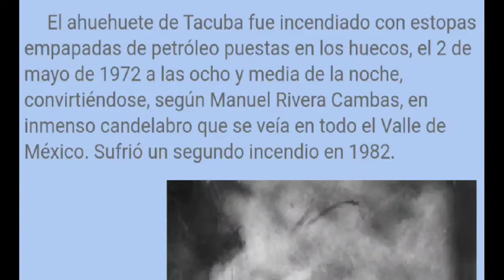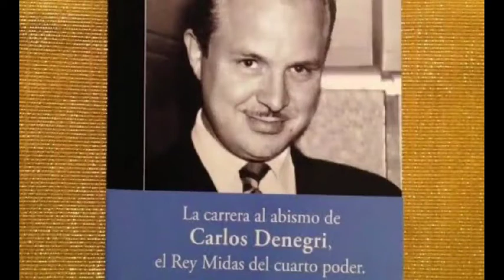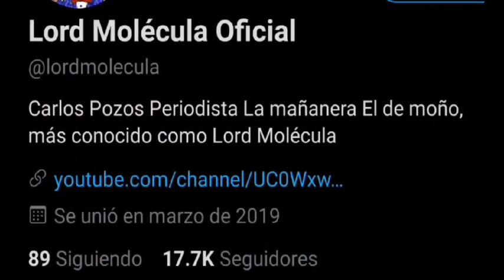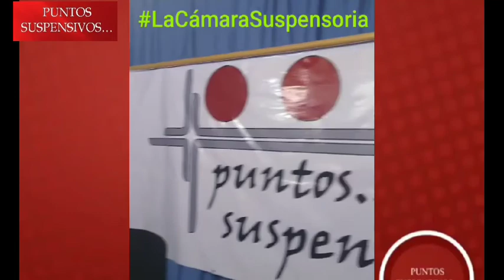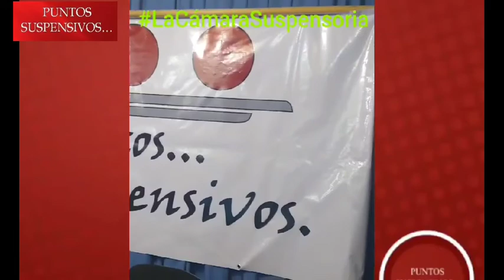Programa "Entre el Micrófono y la Pluma: Invitado CarlosPozos LordMolécula...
Es un honor y un gusto que el padrino de este nuevo proyecto denominado "Entre el Micrófono y la Pluma", sea el maestro Carlos Pozos.

Durante el programa conoceremos quién es CarlosPozos, su vida, trayectoria, sueños, logros y fracasos.

Nos platicará acerca de cómo salir adelante ante la adversidad, algo que sin lugar a dudas, CarlosPozos conoce muy bien y supo sacarle provecho.